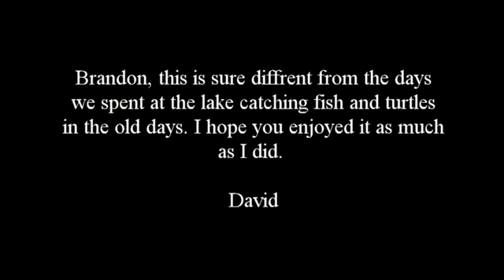Brandon First PPC Ride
Brandon's first Powered Parachute ride in Lakes of the North.